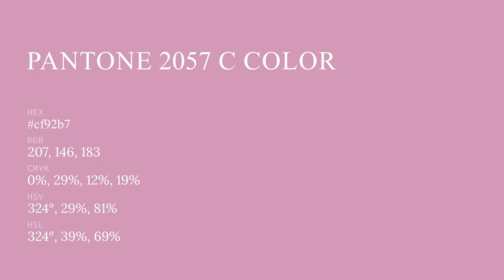color cf92b7 hex color - Red color - Cool color cf92b7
What color is ? cf92b7 hex color - Red color - Cool color cf92b7

Hex cf92b7 Color Code is also known as color.

Hex cf92b7 Color code in RGB color code model is created after adding 81.18% red color, 57.25% green color and 71.76% blue color.
Hex cf92b7 Color code in CMYK color (process color) code model is generated after subtraction of 0% cyan, 29% magenta, 11% yellow and 18% black.